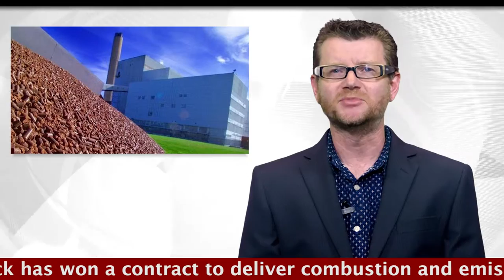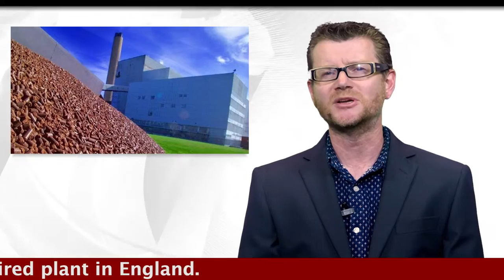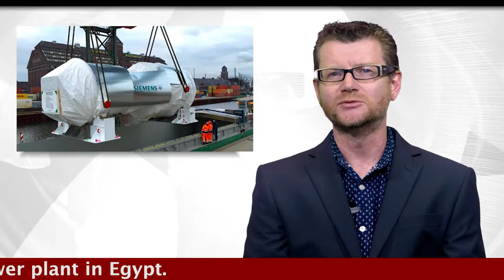PEI 5-23-16.mp4 - Delivery company formed to build Wylfa nuclear plant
Delivery company formed to build Wylfa nuclear plant
Doosan Babcock wins coal to biomass conversion
MAN Diesel  to build a 40 MW oil-fired plant in Saudi
Siemens delivers four gas turbines to Egypt